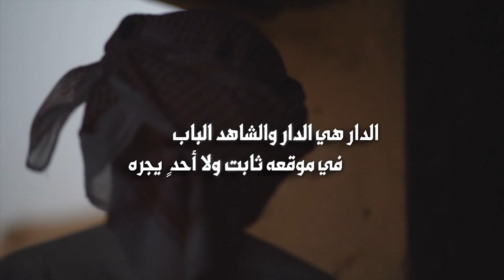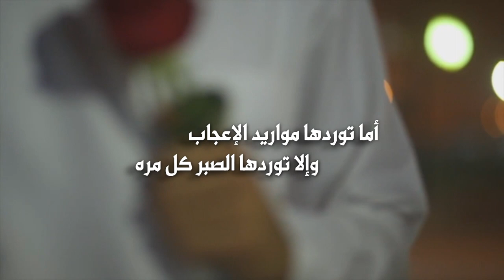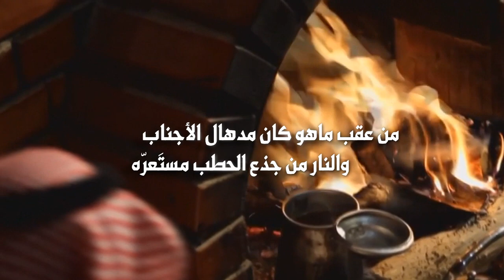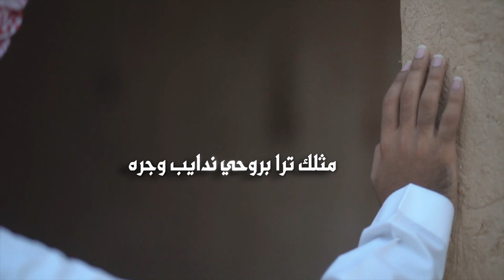الدار هي الدار | كلمات الشاعره سراب الوقت‬⁩ | اداء نايف راضي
مجاراة للشاعر محمد عامر بن نيف / الأغراب
رابط مباشر الى الواتس آب ►
الصفحة الرسمية لاستيديو التميز على الفيس بوك
تابعنا على
الموقع الرسمي
الرايط الصوتي
كلمات القصية
الدار هي الدار والشاهد الباب
في موقعه ثابت ولا أحد ٍ يجره

مير الزمن غيّر معالمه وأنصاب
بالحزن وإيدينه لحقها مضره

الناس قفّت وأشترت غيره أبواب
في موقع ٍ ثاني بعيد ٍ مقره

وانته شموخك حق يازاكي الأنساب
والبعد عن صلف الهبايب مسره

أما توردها مواريد الإعجاب
وإلا توردها الصبر كل مره

دنيا يهب إبها الوجع كل ماغاب
نور البخت من بيت كل ٍ يمرّه

من عقب ماهو كان مدهال الأجناب
والنار من جذع الحطب مستَعرّه

أصبح فقيد الروح من فقد الاقراب
وبابه من آثار الرماد تشرّه

أما عن الأقراب وأطباع الأقراب
مثلك ترا بروحي ندايب وجره

صبرت لكن ماذبحني ولا ناب
داويت نفسي من بلا كل حرّه

وشفني لبست الطوق من كثر الالقاب
بعقد ٍ مميزني على كل دره

سراب الوقت  شيلات 2020 السعودية رد روحي قسمة ونصيب اليمن